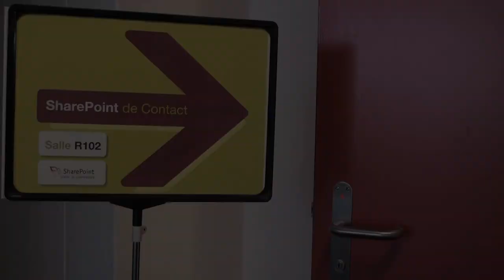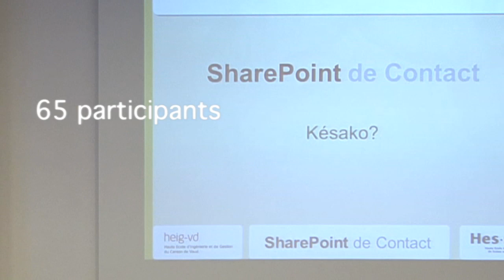SharePoint de Contact, 4 novembre 2010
L'événement du 4 novembre 2010 du Centre de Compétences SharePoint de la HEIG-VD